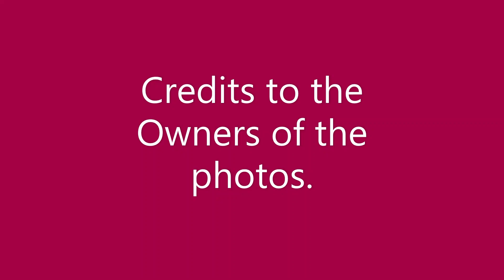r150 Raider Tribute from the Internet Finds No.1 Underbone No Underdog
One of our favorite underbone motorcycles.